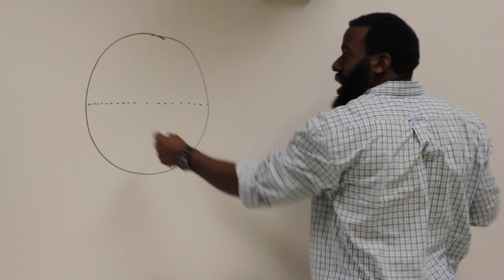Pi Day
This video is about Pi Day